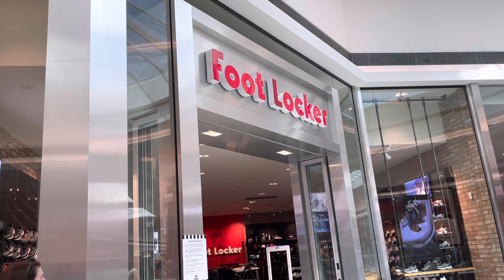Foot Locker South Australia/Available Sneakers/on the spot look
lebron19/kd14#nikeairmaxplus#nikeairmaxpreday#nikeairmax#nikeairmax97